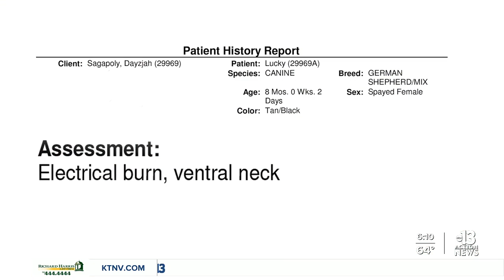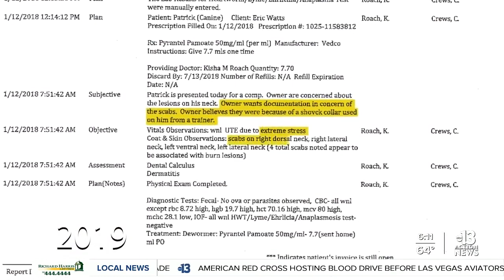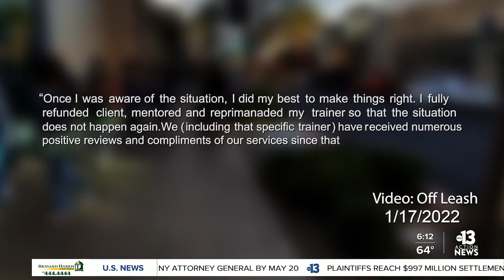Puppy injured during Off Leash K9 training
Specialized dog training fetches big bucks in Las Vegas and promises the best dog for your home. But one family who entrusted their puppy to a big-name training business was devastated with the results. Darcy Spears has the story.